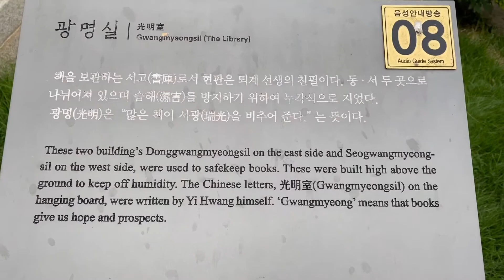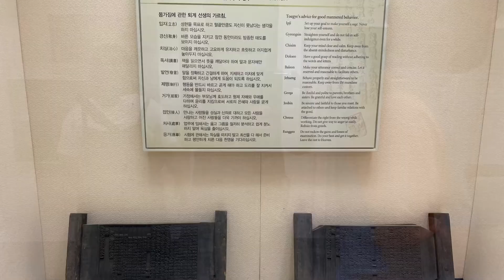도산서원 Dosanseowon Confucian Academy